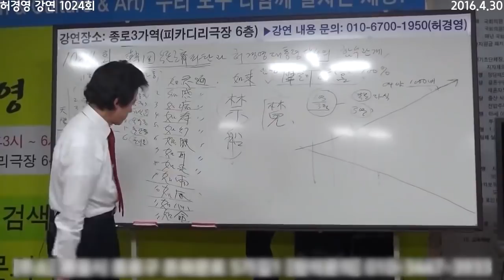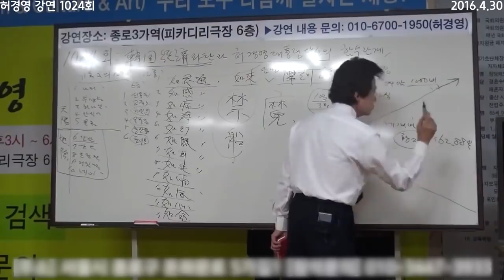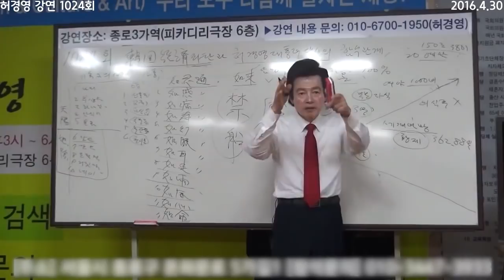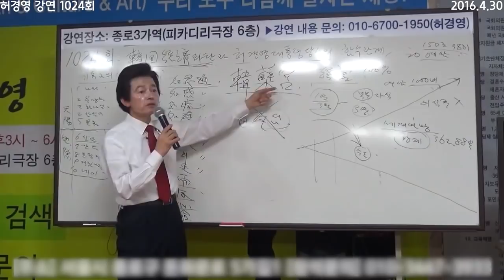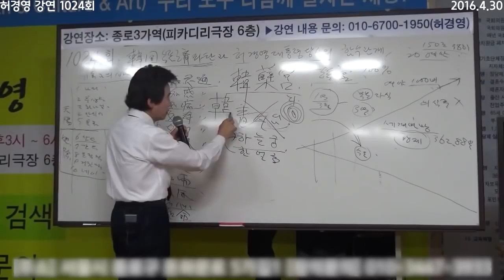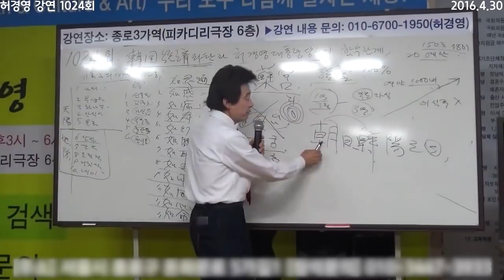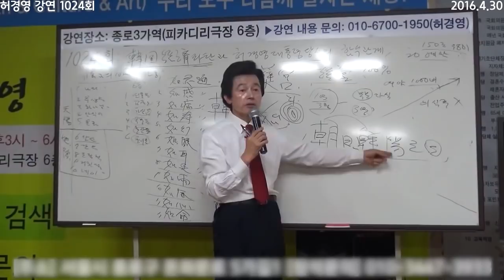앞으로 대한민국의 미래는 어떻게 됩니까!? -허경영 예언-